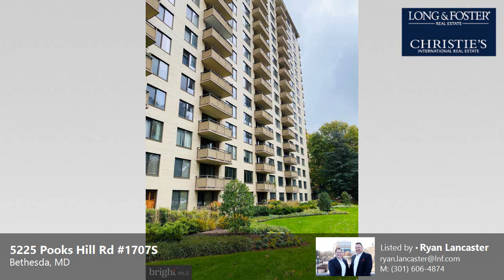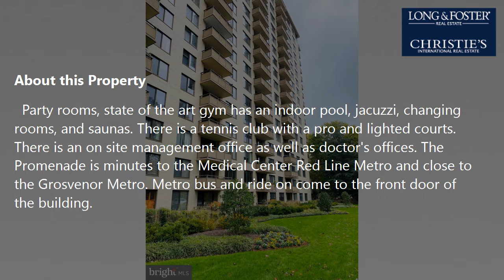Sale: 1 Bed - 1 Bath - 630 sq ft - Bethesda - MD [$159,900] MLS #: MDMC729346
-- SUMMARY:
Real estate for sale - Condo: 1 Bed - 1 Bath - 630 sq ft - 5225 Pooks Hill Rd 1707S Bethesda - MD [List Price: $159,900]
MLS #: MDMC729346

-- DESCRIPTION:
Welcome to carefree living with 24 hour security. This  high rise condominium is located on the 17th floor with amazing aerial views off the balcony.  This home features a one bedroom  with a walk in closet and one full bath, jack and Jill style.  The galley kitchen offers lots of cabinet space and counter space with granite countertops and gas cooking and breakfast bar.  Large living room with large windows for scenic views.   The Promenade lives like a resort with so many amenities and activities.  Everything you would even need is in one building.   The arcade level features a  renovated deli/grocery, dry cleaners (who receives packages), a travel agent, beauty salon and the fitness center. Renovated restaurant and lounge area.  Party rooms, state of the art gym has an indoor pool, jacuzzi, changing rooms, and saunas. There is a tennis club with a pro and lighted courts. There is an on site management office as well as doctor's offices. The Promenade is minutes to the Medical Center Red Line Metro and close to the Grosvenor Metro. Metro bus and ride on come to the front door of the building. The Promenade is near Wildwood Shopping Center, all of the shopping, restaurants and services of Rockville Pike and downtown Bethesda and 495.  Don't miss this opportunity!